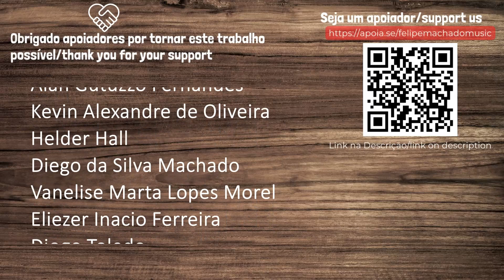Felipe Machado plays Parazula by Celso Machado | Felipe Machado Music Productions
2) Curta este vídeo e fortaleça nosso trabalho/  like this video and strengthen our work.

Obrigado Apoiadores por tornar este trabalho possível
Myrihellen Oliveira da Silva
Luciana Montera
Caio Bressan
Marcelo Fernandes Pereira
Vanessa Sueli Carnevali dos Santos
Luiz Cesar Gonzaga
Viviana da Silva Machado
Marlene Tavares da silva
Alan Gutuzzo Fernandes
Kevin Alexandre de Oliveira Shimabukuro
Helder Hall
Diego da Silva Machado
Vanelise Marta Lopes Morel
Eliezer Inacio Ferreira
Diogo Toledo
Helaine Claire Ferreira de Almeida
Mardem Reifison
Vanessa da Silva Oliveira
Lino Wagner Corrêa de Aquino

MUITO OBRIGADO!